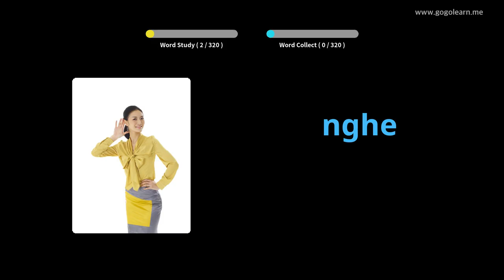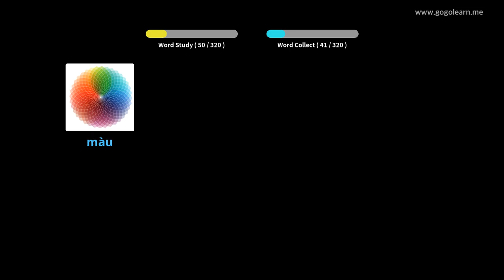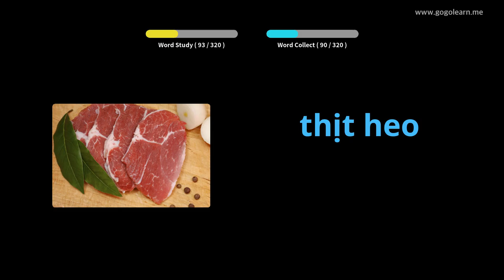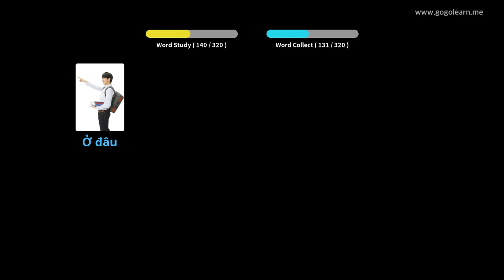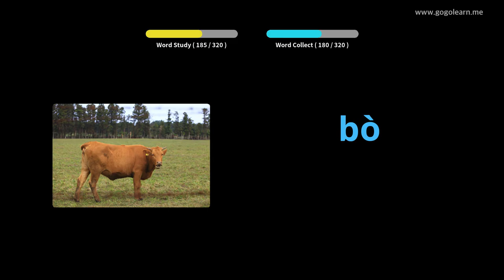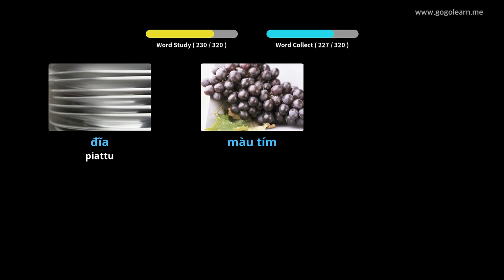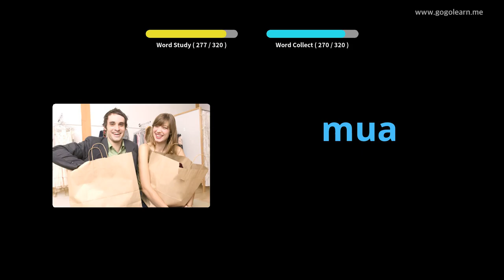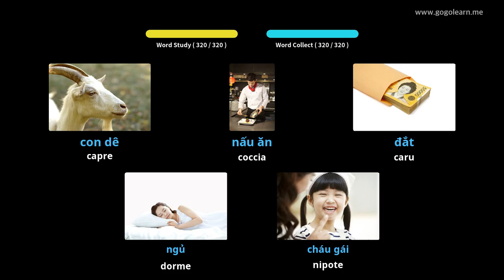Vocabulariu Vietnamita Ascolta Mentre Conducendu | Golearn